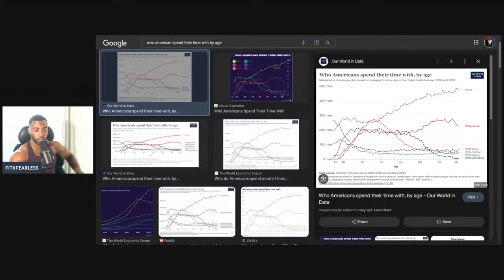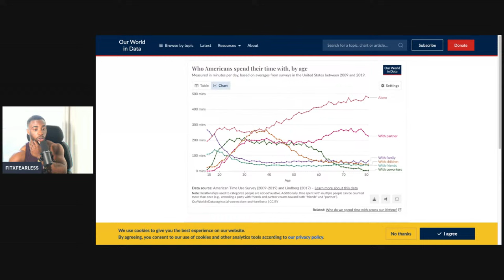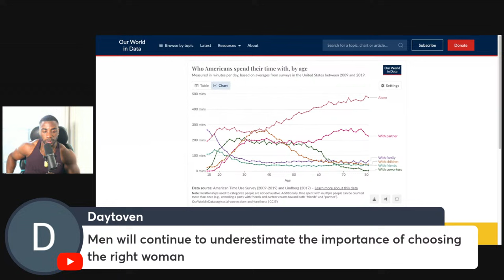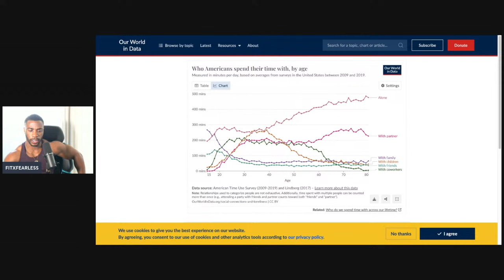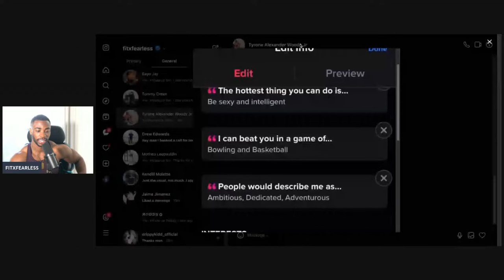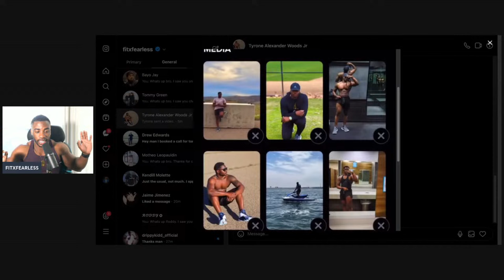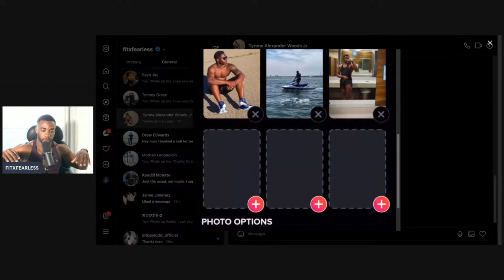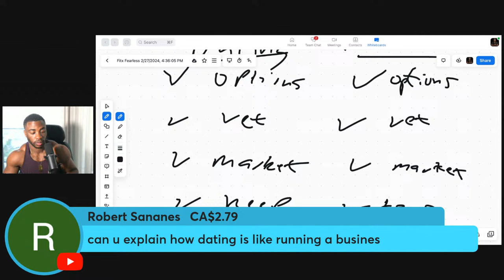ALPHA TALK 63 : WHY YOU KEEP ATTRACTING GIRLS YOU´RE NOT ATTRACTED TO..{ HOW TO FIX THIS ! }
Book a FREE consultation to get help with your dating questions
HIT THE LINK👇🏾 ⬇️